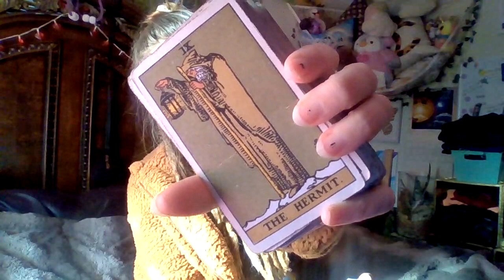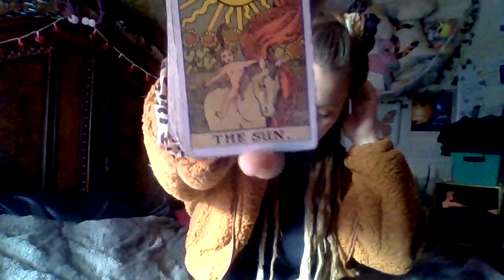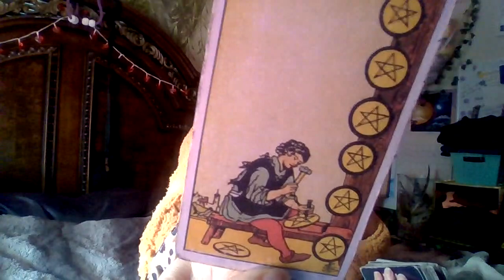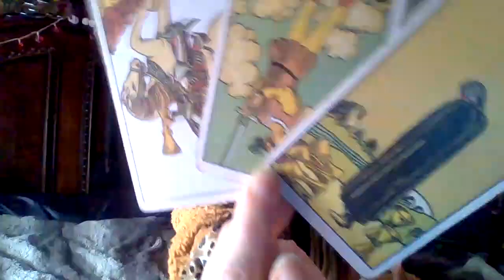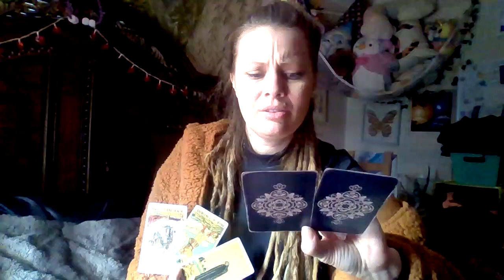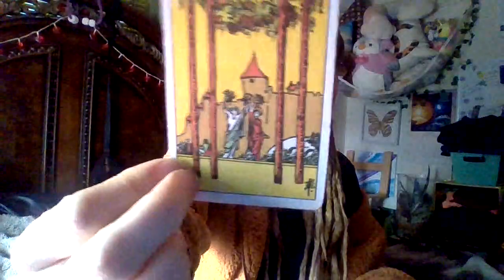Training Season Is Over, Waking Up Out Of A Dark Night OF The Soul